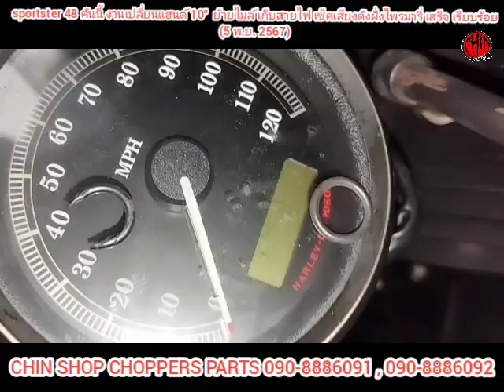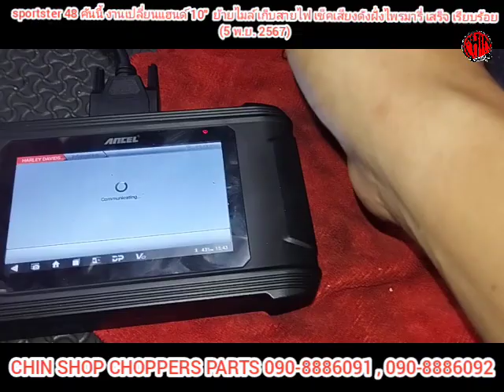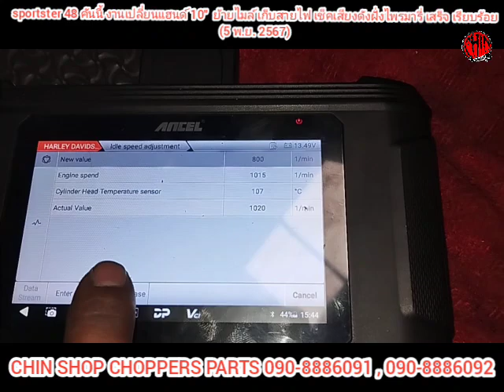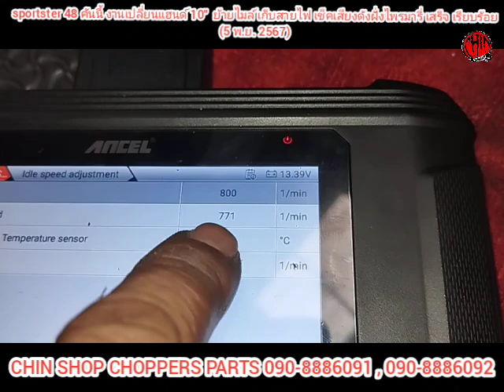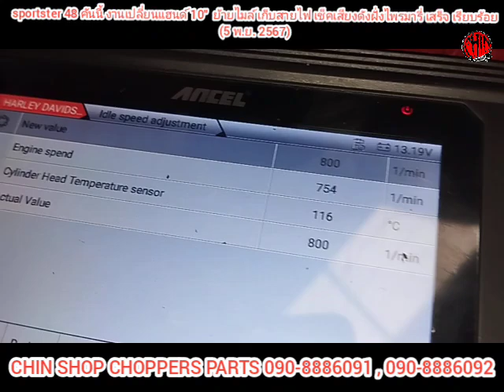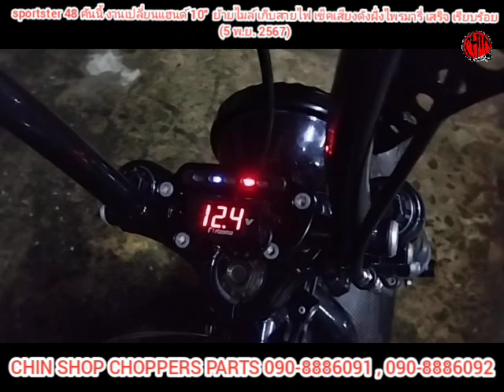คลิปเต็ม sportster 48 คันนี้ เสร็จเรียบร้อย (6 พ.ย. 2567)